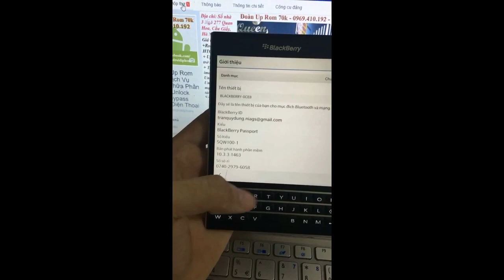Fix lỗi sửa BlackBerry khôi phục cài đặt bị lỗi chấm than tam giác vàng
Fix lỗi sửa các dòng BlackBerry Hard reset khôi phục cài đặt bị lỗi chấm than tam giác vàng
Unbrick cứu BlackBerry up rom lỗi chỉ nháy đèn led đỏ không lên nguồn. CÓ HỖ TRỢ LÀM TỪ XA CHO AE THỢ CỬA HÀNG NGƯỜI CÓ KINH NGHIỆM.
Bên e làm lấy ngay nhé khách hàng không phải chờ đợi lâu.
Blackberry Passport (QC8974)
Blackberry Z10
Blackberry Z10 Z30 Q5 Q10 CLASSIC (QC8960)
Blackberry Z3 (QC8960_8x30 Hybrid)
Blackberry Z10 Verizon (QC8960)
Blackberry  Z3, Z3 Hybrid, Z10, Z30
Blackberry Q5, Q10.

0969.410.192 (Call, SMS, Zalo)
Skype: doanuprom